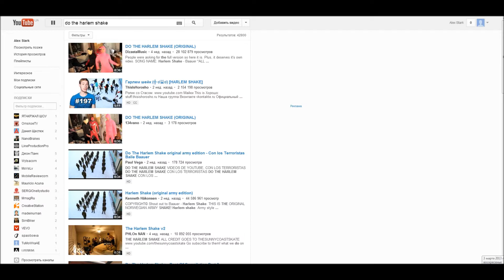HARLEM SHAKE =\\\YOUTUBE VERSION///= HARLEM SHAKE